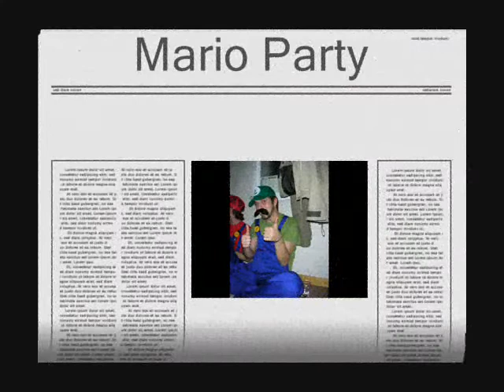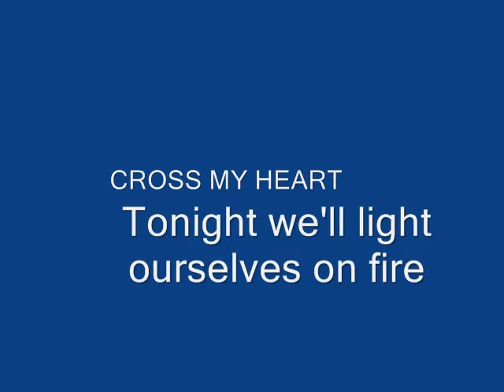Segundo videofotomontaje (con transiciones)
Es el videofotomontaje segundo que ya subí, pero se me olvidó añadirle las transiciones. Mi vida en fotos desde Septiembre 2006 a Fin de año 2006.
Esta vez los créditos musicales los he añadido al final del vídeo.
Aún así las pongo aquí:
Down by fire - 19th and union
Cross my heart - tonight we'll light ourselves on fire
Hello Vegas - Tonight
Thunderbirds are now! - we win (ha ha)
Parry Gripp - Do you like waffles?